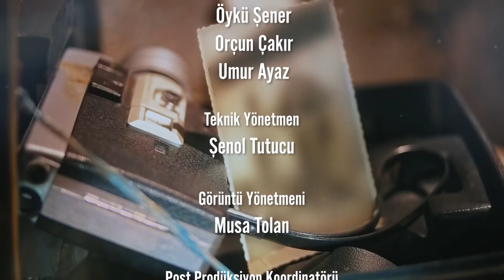UĞUR ASLAN "BUNU BİR İTİRAF OLARAK KABUL EDİN!"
Gör Beni serisinde bu hafta konuğumuz Uğur Aslan. Babasından bahsederken duygulanan Aslan, sık sık kardeşleriyle görüşmeye çalıştığını söyledi. Tasavvufla ilgilenen Aslan, oyuncu olmak için egodan kurtulmak gerektiğini vurguladı.